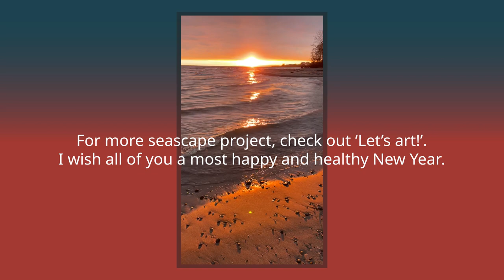Art Vlog #4 // We went for a walk along the lakeshore to see the sunset & had a great New Year’s Eve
😊 We went for a walk along the lakeshore to see the sunset and had a great New Year’s Eve. I wish all of you a most happy and healthy new year.
For more seascape project, check out ‘Let’s art!’.